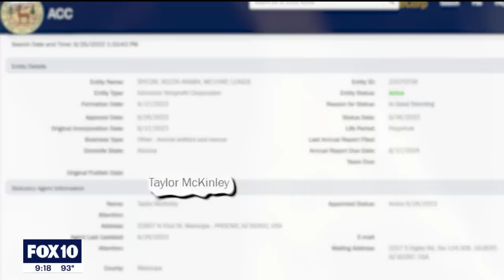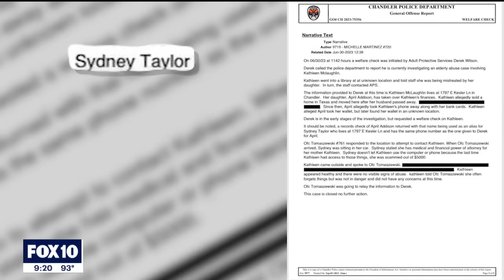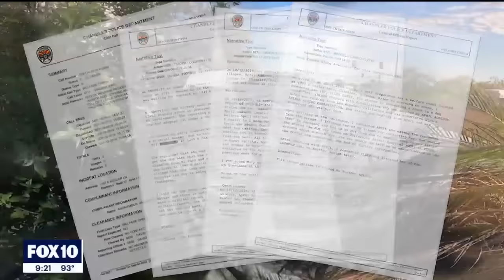Chandler PD did welfare checks at home of suspected of animal, elder abuse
The woman who police believe is responsible for the neglect, abuse and deaths of dozens of dogs is free as the Maricopa County Sheriff's Office asked Chandler Police detectives to do some more digging into the case.

Chandler Police submitted more than a hundred charges of animal abuse and cruelty as well as a vulnerable adult abuse charge against April McLaughlin.

After her arrest on Sept. 22, the county attorney’s office furthered the case back to Chandler and she’s now free as of Sept. 27.

We're uncovering more about what led up to this case and how Chandler Police had been called for a welfare check months prior.

McLaughlin may be out free now as Chandler continues the investigation, but our investigation reveals five different Chandler Police reports alleging animal or elder abuse.

Many of the reports stem back to 2019.

In one report, a woman from Texas tried to get her dog back from McLaughlin claiming there was abuse based on Instagram photos she saw.

What signs did authorities miss before finally entering a house packed with dogs?

There are no graphic pictures or videos in this story, but it does describe disturbing details.